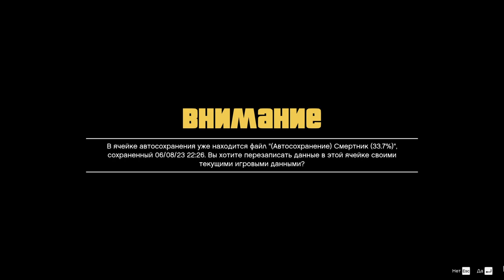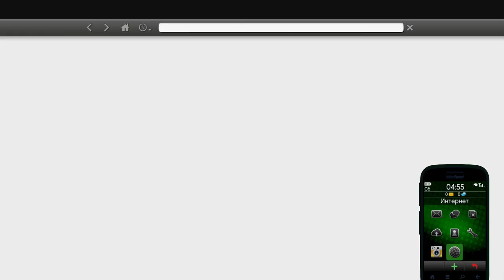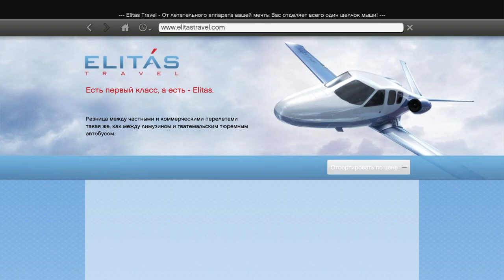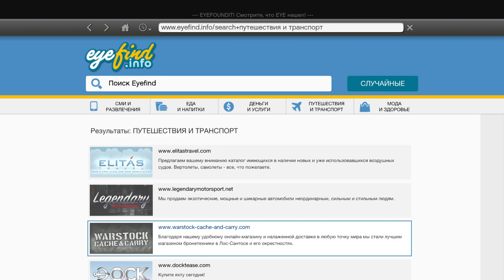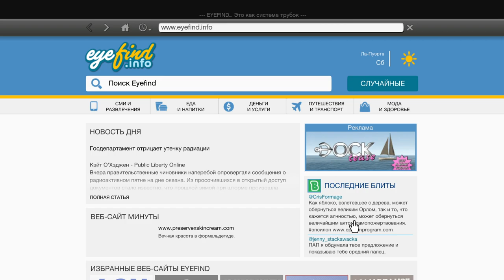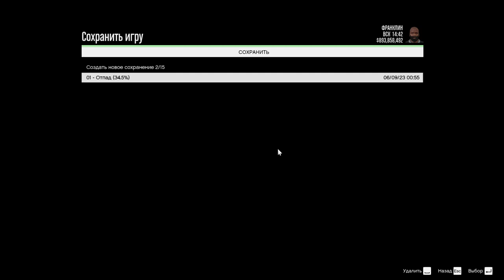#17 Все 50 обломков корабля 1я часть